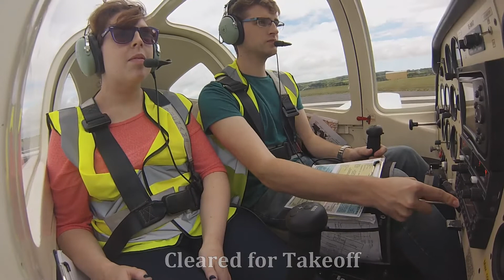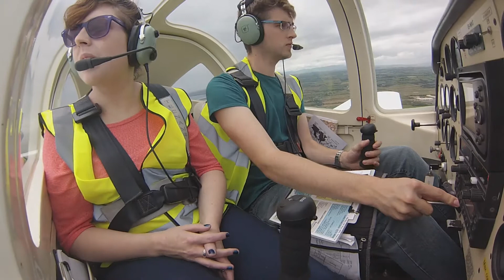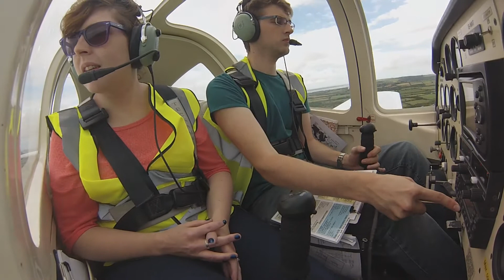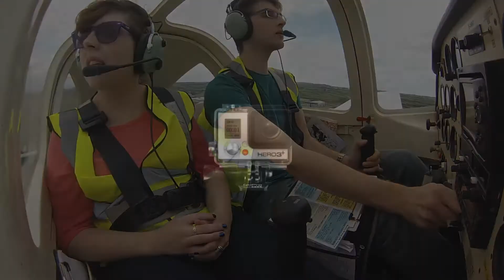Windy Circuit - Waterford Airport EIWF - Tecnam P2002 Sierra - Cockpit View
A flight in a windy circuit at Waterford Airport (EIWF).

The wind was tame before the flight but it quickly picked up strength as our flight progressed. It was a turbulent day at EIWF.